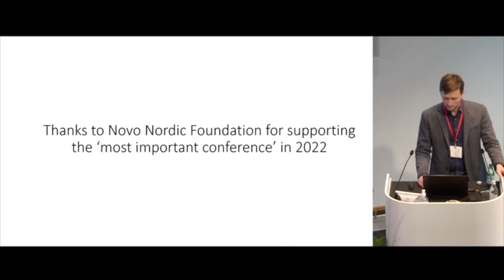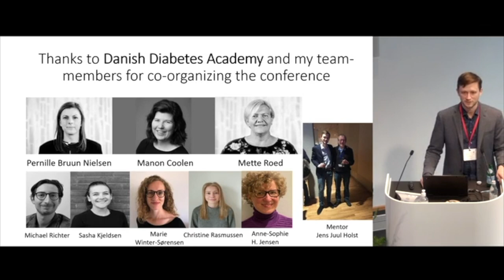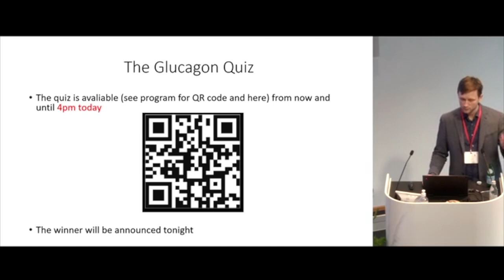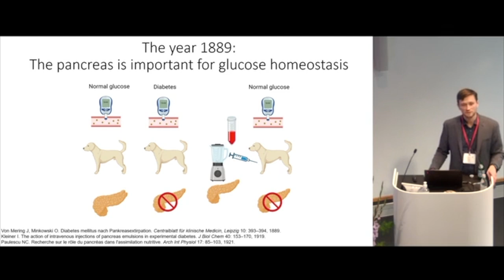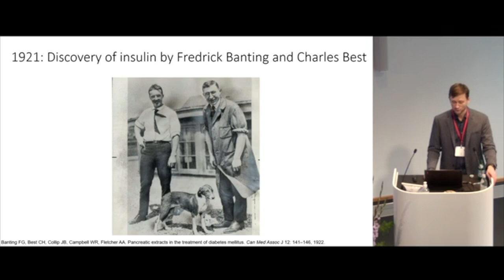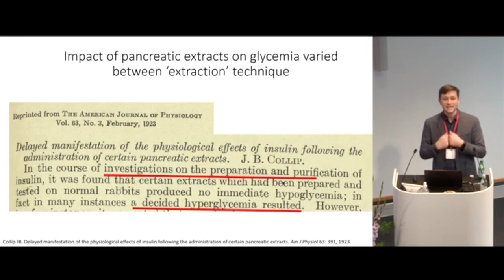Day 1 - Video 1: Introduction by the organizer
Associate Professor Nicolai J. Wewer Albrechtsen, Bispebjerg & Frederiksberg Hospital, University of Copenhagen (DK)